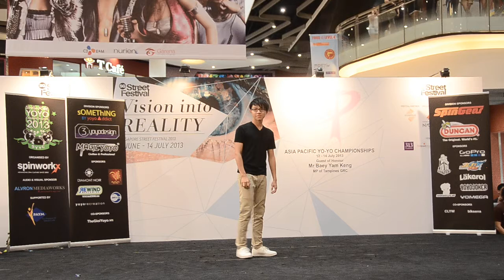C3yoyodesign presents: AP2013 4A Chang Chih Chieh - Asia Pacific Yoyo Championship 2013